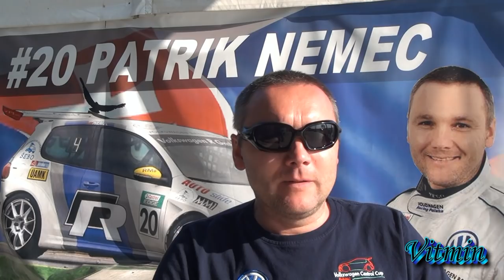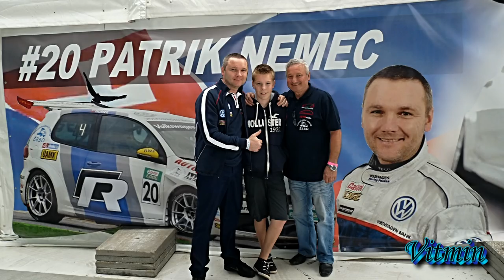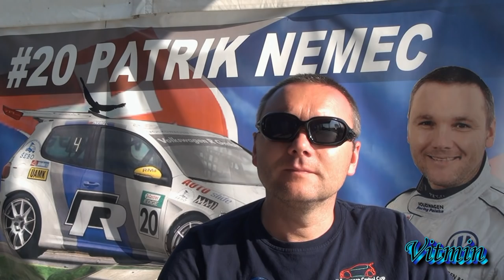Patrik Nemec - VW Castrol Cup 2013 - Slovakia Ring